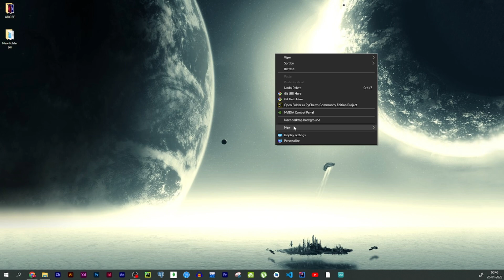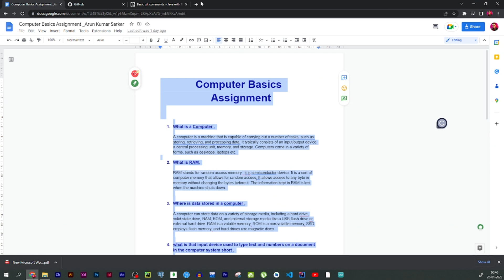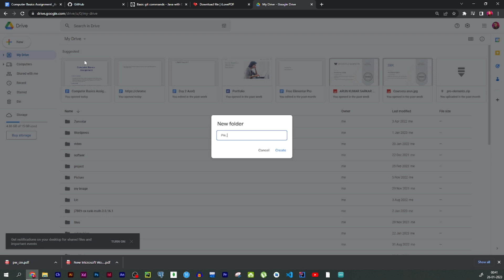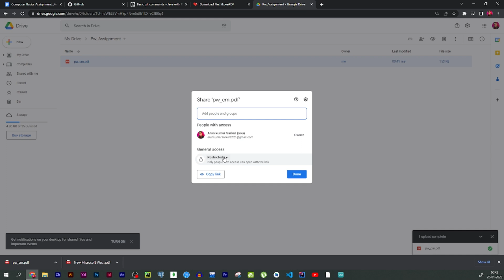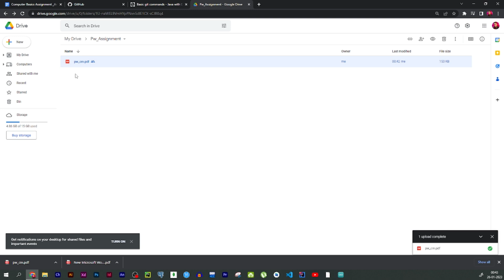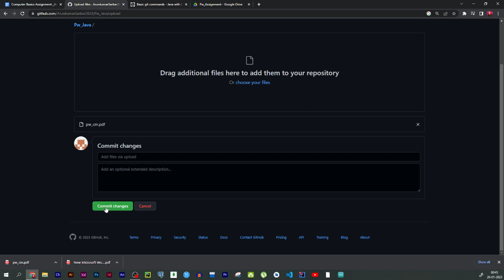Pw Skills Assignment Upload Step By Step ( Hindi ) ||Java With DSA & System Design || Web Devlopment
In this Video How to Upload Assignment In Pw Skills Course.